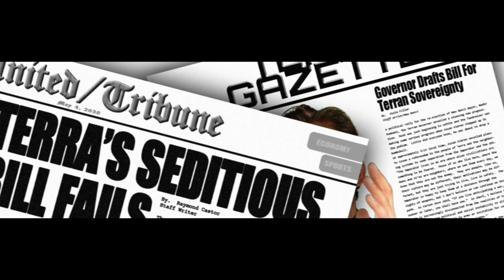Star Citizen Lore #21 - 2638: A Call For Sovereignty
My computer is now fixed, and I'll be going back to gaming videos, but I need to finish up a few of these videos that others had been collaborating with me on. I may still eventually finish out the series, as some seem to really enjoy these lore snippets. There are many. If you enjoy this, please give it a thumbs up to let me know, as I might do more of these in the future, even when I have my gaming computer fixed. This is some of the star citizen lore history leading from the year 2075 (our not-too-distant future) all the way up to the year 2945 (present day in the game's fiction). There is also a lot of fan-fiction history and lore, but for now, I'll be sticking with the officially sanctioned lore. Some of these are better than others, probably depending on the author, as the game has at least two writers, that I know of, but I do find them pretty enjoyable. I always loved listening to Elder Scrolls lore videos, especially to help my insomnia-having ass sleep, and I always wanted to do a lore series of my own. Perhaps after the Star Citizen lore, I will tackle some Elder Scrolls lore myself. I just enjoy stories in general. i hope you enjoy them too.

Star Citizen is an upcoming space trading and combat simulator video game for Microsoft Windows and Linux. Star Citizen will consist of two main components: first-person space combat, first-person shooter elements and trading in a massively multiplayer persistent universe and customizable private servers, and a branching single-player and drop-in co-operative multiplayer campaign (titled Squadron 42). The game is built on a modified CryEngine and will feature Oculus Rift support.

Both Star Citizen and Squadron 42 are set in a 30th-century Milky Way centered around the fictional UEE (United Empire of Earth), an analogue of the late Roman Empire. A central theme of the game is citizenship (or lack thereof) in the UEE, which must be earned through player actions (such as completing a period of military service). It is anticipated that Citizens will enjoy certain in-game benefits, for example paying a reduced tax rate or having easier access to interspecies trade, but the exact details are yet to be determined.

A strong focus will be placed on player interaction, with player behaviour influencing and being influenced by a dynamic economy system.

Star Citizen is currently being developed by Chris Roberts' Cloud Imperium Games, founded in 2011. Roberts' previous works include games such as Wing Commander, Wing Commander: Privateer, Starlancer and Freelancer.

You wake up...

The hum of the fusion drive reverberates through the ship's hull. It reminds you that you should probably replace it soon. A quick check on the MobiGlas says there's an Aegis showroom on the planet you're heading to. Couldn't hurt to see what they got, right?

With the Credits you make delivering this cargo, you should be able to buy your ship a little treat. Besides, she's your bread and butter. You roll on your side and look out the window at the vast yawning space outside. A distant planet silently orbits a dying sun.

Your boards light up...

Contact. You kick off the berth and slide into the pilot seat, taking the ship off Auto as you do. Correction, three contacts, pretty far out. Vanduul never raid this far into the Empire... your heart sinks as you mutter to yourself: "Pirates."

You keep bearing and speed, keep shields at current levels. Don't do anything to make them think you're itching to fight. You never know, they might just pass on by. You can't tell what pack they belong to. You've run across pirates in the past, even done business with a few, maybe you'll get lucky...

Nope...

The three flash their engines and turn to engage you. You charge your shields up full and heat up your guns. You swear to yourself, if you make it through this, to hell with living on the straight and narrow. Times are too tight. You can't afford to keep losing loads. It keeps going like this, you might have to become a pirate tomorrow.

The pirates fan out in an attack formation... but first, you have to make it through today.

Welcome to Star Citizen.